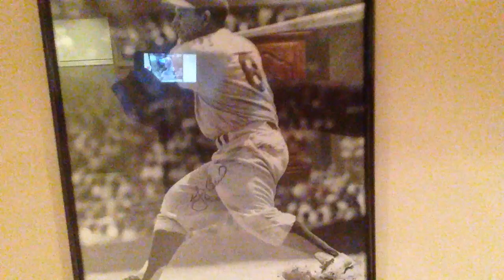The Italian American Slang Word of the Day's Yogi Berra Tribute!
Yogi Berra a famous Italian American!